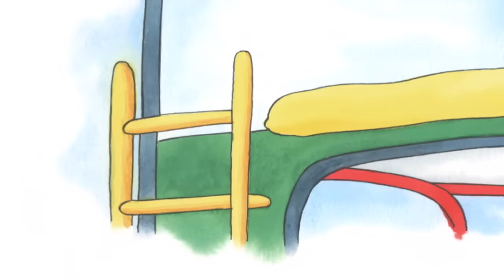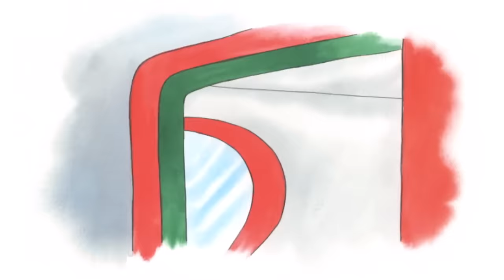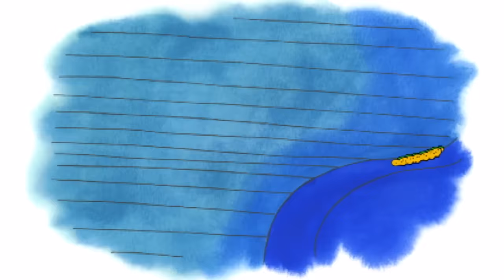Caillou Full Episodes | Robot Caillou | Cartoon Movie | WATCH ONLINE | Cartoons for Kids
Wildbrain apps present Caillou Kids TV! Packed with full length episodes, so your child can enjoy watching Caillou’s exciting adventures no matter where you are. Caillou Kids TV is free to download, available in 5 languages and features full parental controls. With new episodes hand-picked regularly from a curated catalogue, your child will adore the wonderful world of Caillou in a safe watching environment. Perfect for preschoolers!